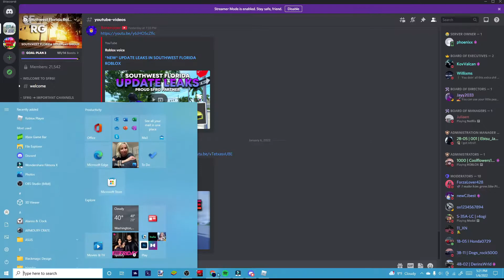I GOT A NEW BUGATTI IN SOUTHWEST FLORIDA ROBLOX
🔥WE GOT NEW FIRE MERCH, CHECK THE FIRST LINK🔥